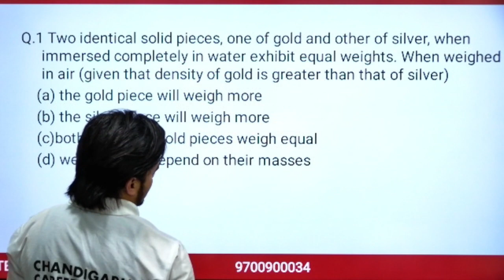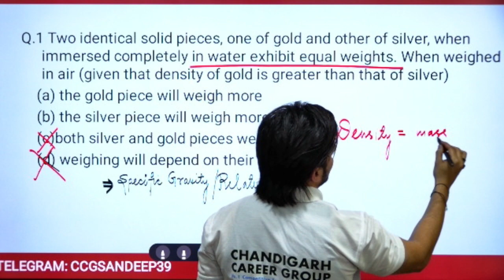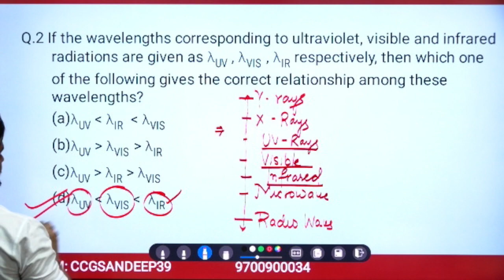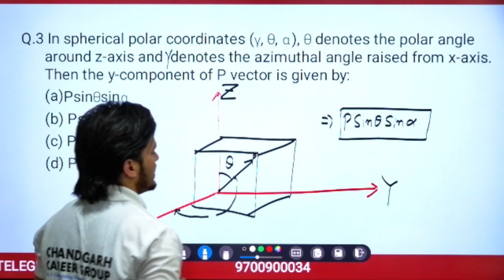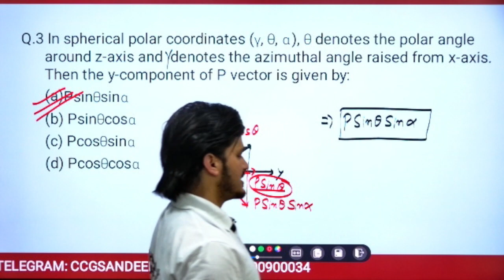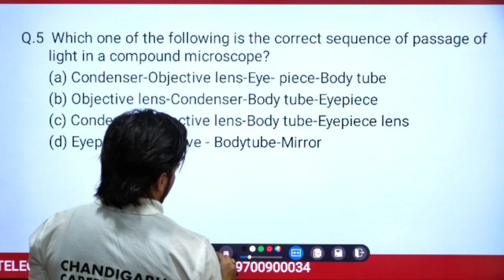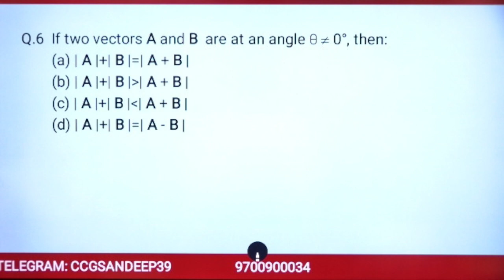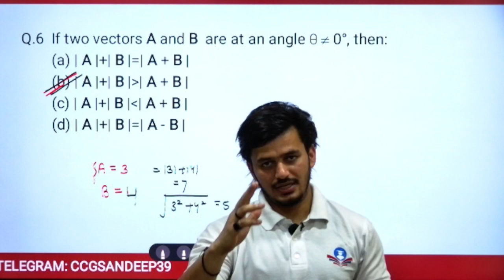CDS physics 2019 1 PYQ by Abhishek sir